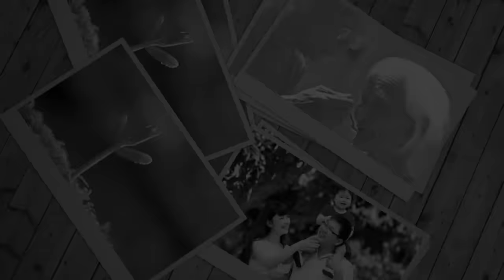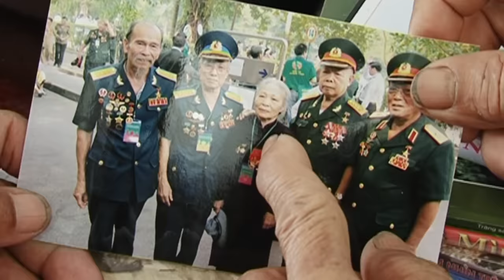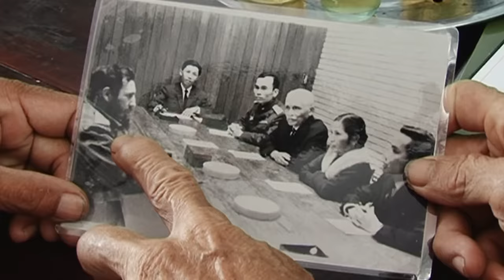NPTY so 16 Ong bay phi cong Final